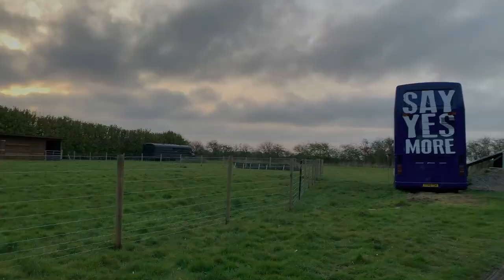The Alpaca Arrival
It's April 1st 2021 but this is not a joke. Em and Dave rise early to finish the fence, enjoy an egg breakfast and prepare to welcome in their alpacas to the Big Sky Hideaway.

To meet the alpacas or simply support our small herd,